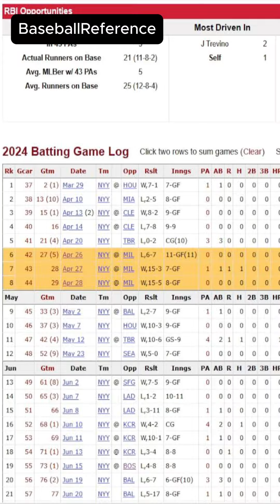Find the Game 1: American Family Field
Using this follower's video, let's find out what's going on in this Milwaukee Brewers game